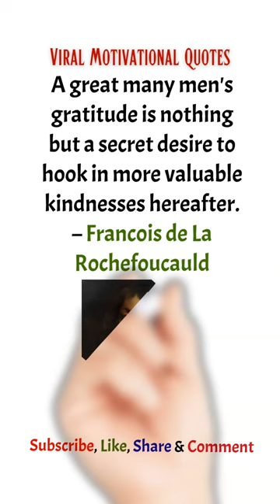Viral Motivational Quotes by Francois de La Rochefoucauld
Your Daily Dose of Morning Motivation.